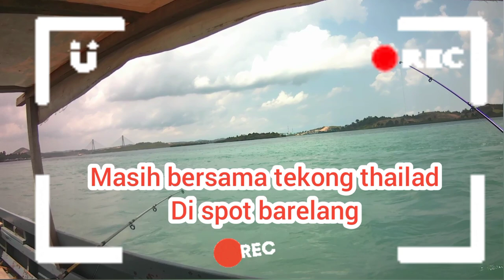Lagi Asik !! Mancing Di Laut Hujan Deras Strike Ikan Karang Teknik Mancing Dasaran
Lagi Asik !! Mancing Di Laut Hujan Deras Strike Ikan Karang Teknik Dasaran di perairan barelang jembatan satu berhubung deras nya hujan di tengah laut kita putus kan pulang awal,